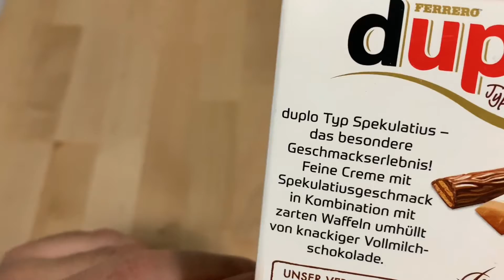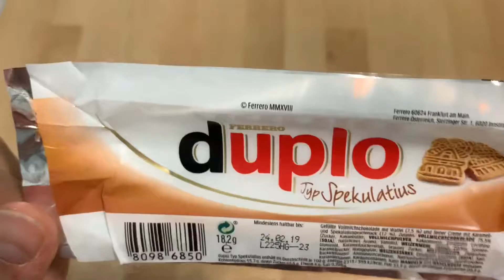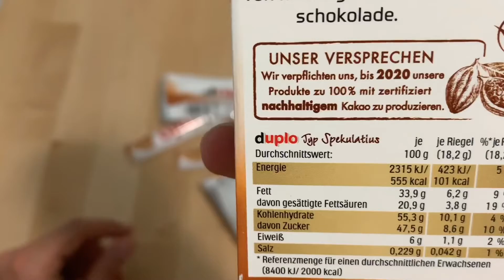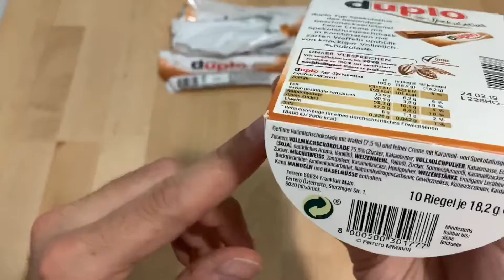Duplo Spekulatius (und wo man die kaufen kann 💪🏻👌🏼👇🏼😎😋)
Mein neuestes Video: "Die Fail Eisdiele 🍧🍨🍦"
Heute teste ich die limitierte Edition von Duplo, nämlich die Spekulatius Sorte! Wo? Rewe, Edeka usw 👇🏼👇🏼✌🏼️😋🍫☮️